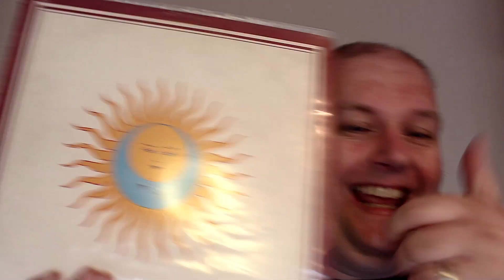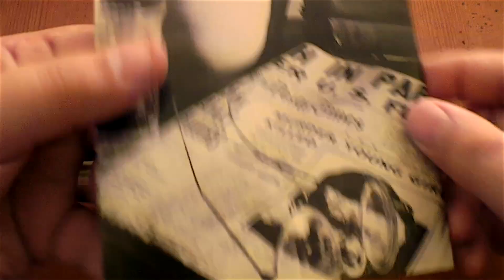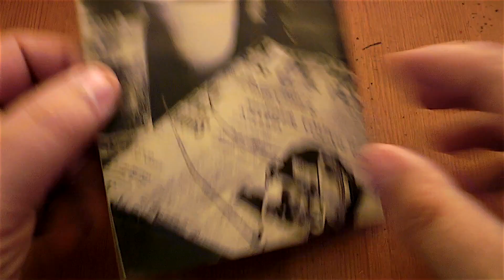Prog Review 180 - Metropolis Part 2: Scenes from a Memory - Dream Theater